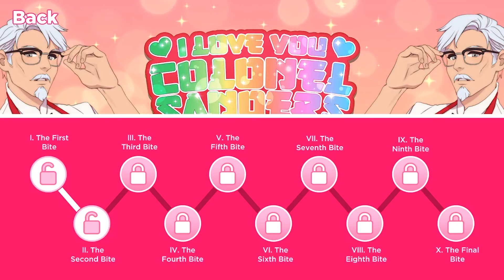HUNKY SANDERS | I love you, Colonel Sanders! - Part 1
Intro by "Arise".
Outro by "MidgeFX".